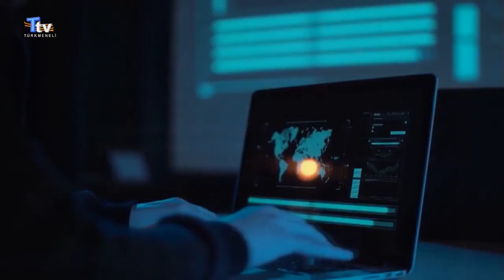Uluslararası Siber Güvenlik Yöneticisi Ömer Faruk, Lübnan'daki saldırıyı yorumladı